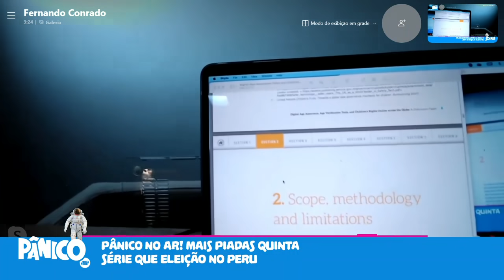Fernando Conrado: 'ONU, UNICEF E OMS SÃO BUROCRATAS ESCOLHIDOS POR AMIGUINHOS, NÃO PELO POVO'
Fernando Conrado comenta sobre um estudo publicado pela Unicef que relativiza o conceito de pornografia e prevê a sexualização de crianças, e fala da repercussão após o órgão apagar a publicação e considerá-la fake news